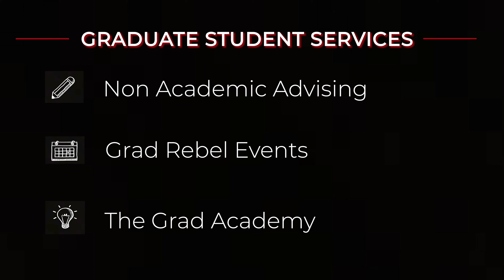Graduate Student Services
Graduate Student Services at the Graduate College of UNLV is comprised of Grad Rebel Non-Academic Advising, Grad Rebel Events, and The Grad Academy